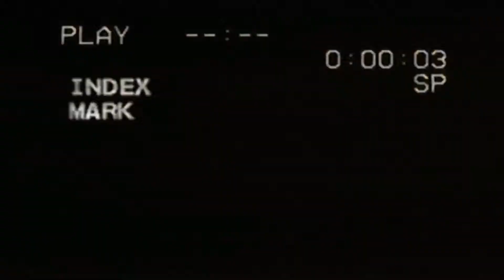[SONIC MANIA PLUS] #16 - Sonic a cessé de fonctionner ! (Partie 2/3) | Rediff de Koopa Live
Yop ! Rediffusion de la 2nde partie du live où j'ai fait le mode Bis (ou Encore) de Sonic Mania Plus !